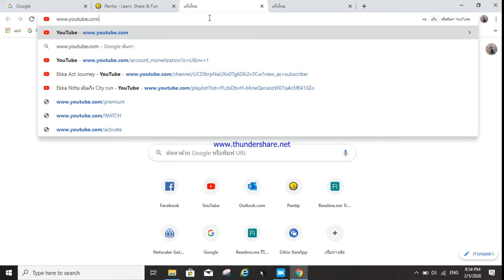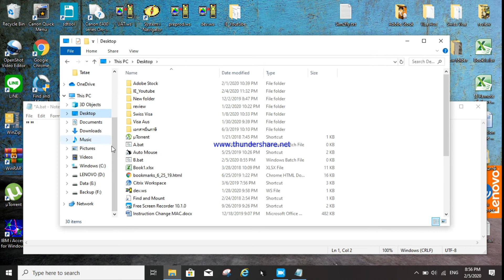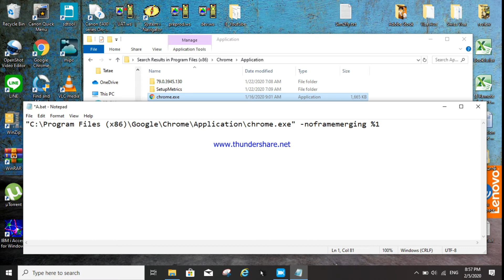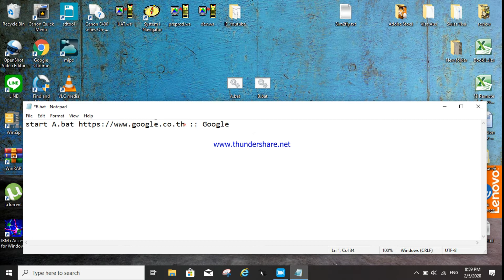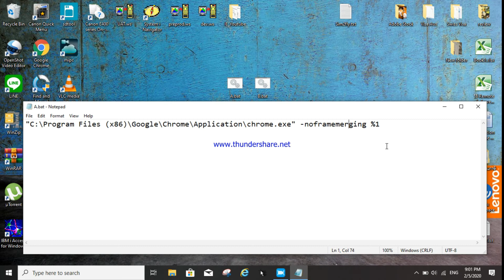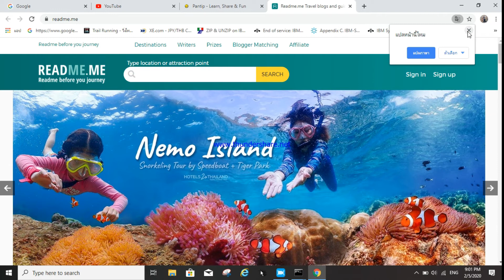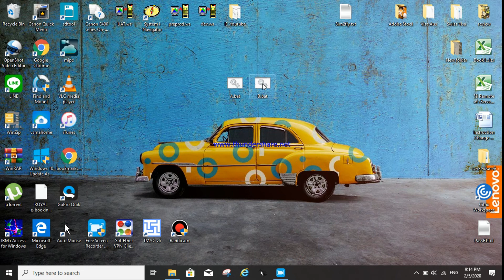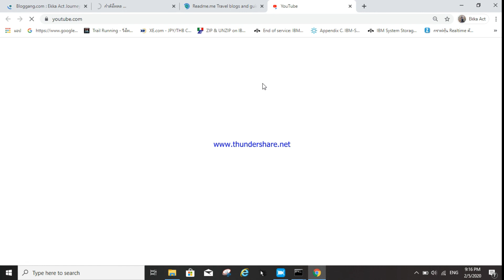เปิด Browser หลายๆแทปภายใน "คลิ๊กเดียว" โดยการสร้าง BAT File Script (Window 10)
หลายๆท่านคงจะประสบปัญหาว่า เราขี้เกียจพิมพ์ชื่อ Website ในหลายๆแทป คลิปนี้ผมจะมาแนะนำวิธีการสร้าง Script BAT File บน Window 10 คลิ๊กเดียวสามารถเปิดได้หลายๆแทป เปิด URL แบบ Auto ที่เราต้องการได้เลย ทำอย่างไร ตามไปดูกันครับ